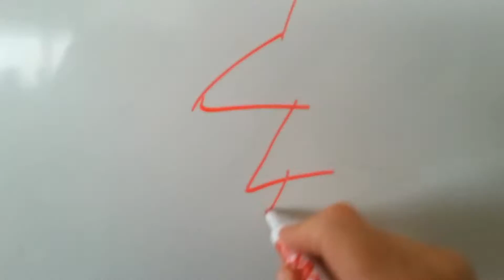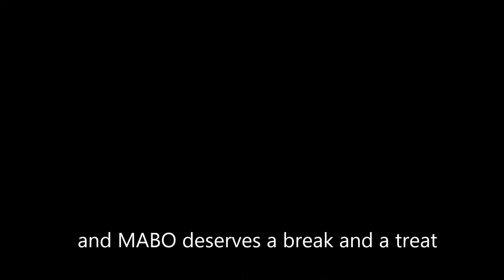Tecnicas (#9)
Just some of the techniques and tools I use in creating my art.